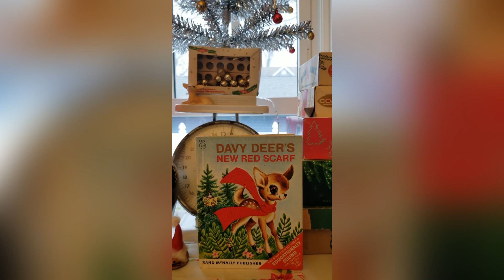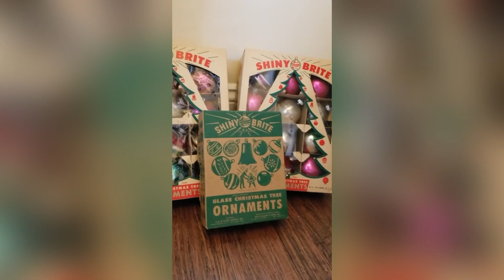Michigan Small Business spotlight | Meet Greener Pastures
Each week we get  to know another local small business from the Michigan and Ohio area. We will continue spotlighting vendors that will be at our Spring Market in Davisburg, Michigan on March 31 & April 1. This week we are getting to know Jennifer from Greener Pastures Vintage and More and her amazing holiday kitsch.